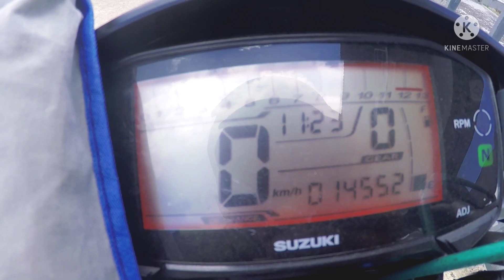Ná cao su | Ná cao su bắn chim | Đi mót vét những chú "Cu vằn" còn sót Pha bắn cực khó | SLINGSHOT.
Hôm nay đi săn bữa mà hài quá ae 😂